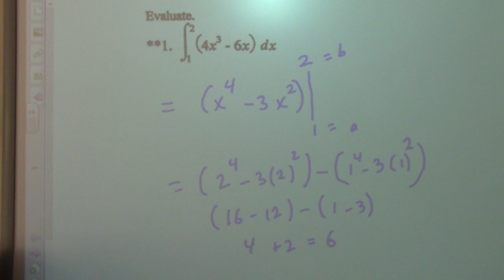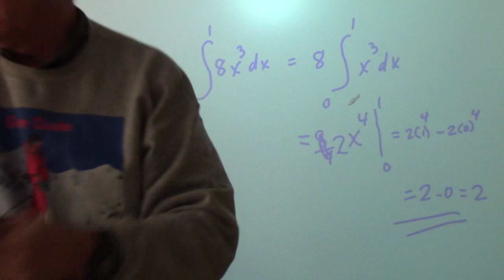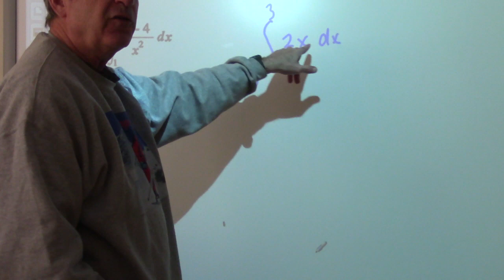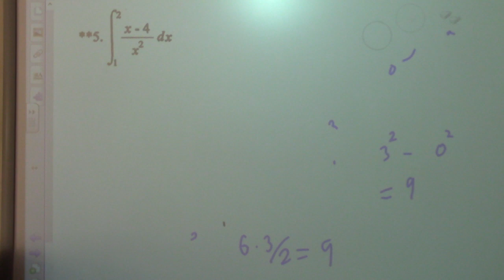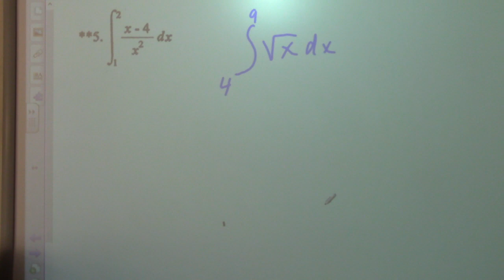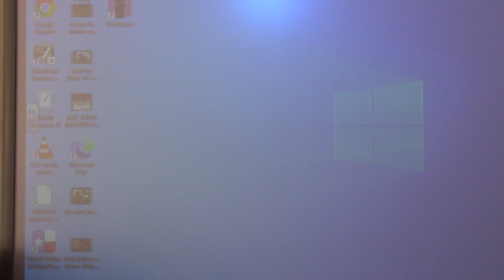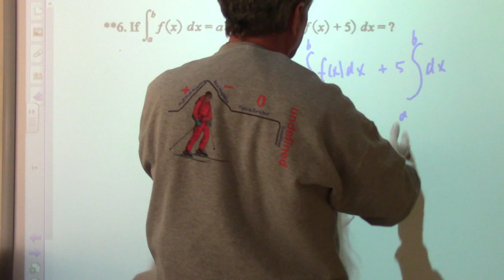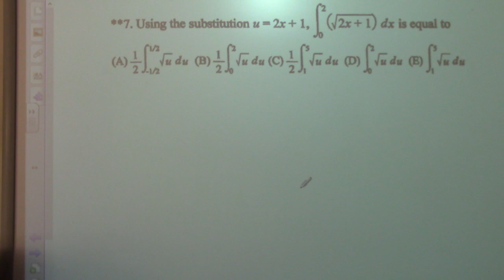Calculus Class 2/18/22 Fundamental Theorem of Calculus Definite Integrals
We worked on definite integral problems.  We worked out problems related to the Fundamental Theorem of Calculus.